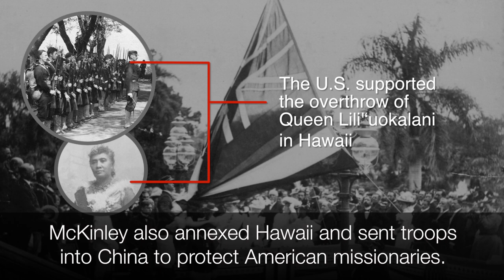America's Presidents - William McKinley